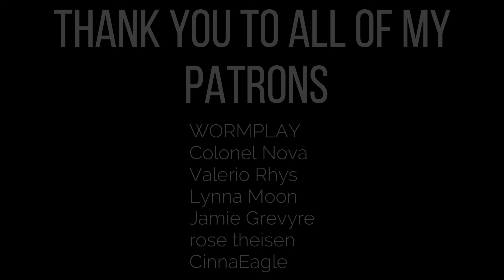M4F Mad King Declares War for Your Hand In Marriage | Yandere King x Listener | War Noises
Context: Your father had you  married off to your rival kingdom that formed after a civil war to try and regain some sense of authority over what previously was your kingdoms land, But unbeknownst to you, Another king had his eyes on you, which led to a string of events that looks like the downfall of your kingdom